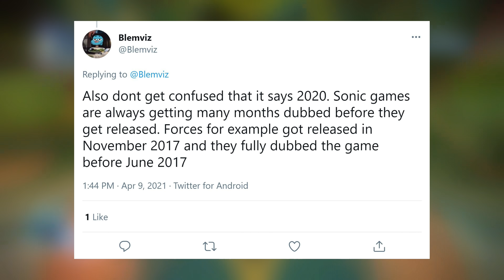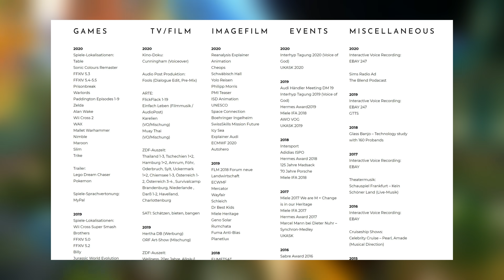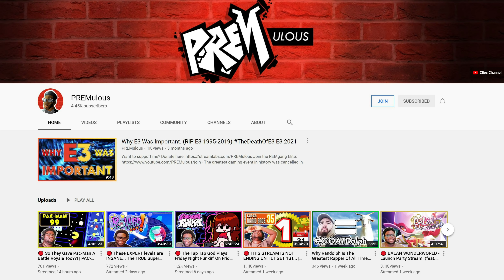Sonic Colors Remastered LEAKED By Official Sonic German Dubbing Company + Ultimate Limited Edition!!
So we've been waiting for something 30th anniversary related for a while. Now there's been a leak from a pretty credible source that details a Sonic Colors Remastered (or Sonic Colours Remaster) is in the works, and we could be seeing it this year! Hopefully it's on PC/Steam, PS5, Xbox Series X/S, and not just Nintendo Switch. Let's discuss!

UPDATE: A new source lists Sonic Colors Ultimate Limited Edition for PS4, Xbox One, & Nintendo Switch!